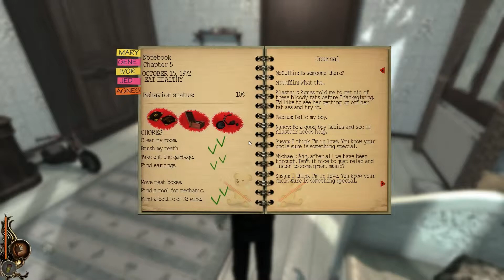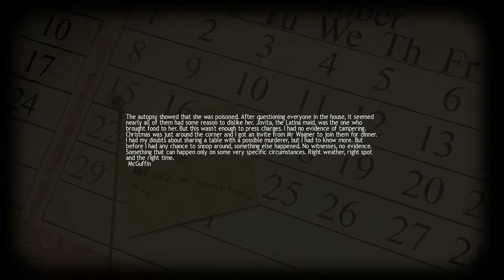LUCIUS SK a Nenazrana AGNES #5 High Definition 1080p a 720p